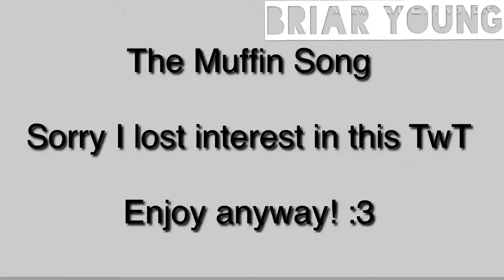The Muffin Song - Animatic (Not going to finish)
ACK

Here's a nice filler video TwT I promise a good meme is coming soon. It's going to have animation, be fully shaded and colored, etc.

  This is such a trashy video omg... I pictured this going smoother but eventually, I ran out of ideas :"D Sorry, Potato!

Plan - By Potato and Briar Young

Characters -
Briar (Persona) by Briar Young

Ayano Riosho (Persona) by Briar Young

Potato (Persona) by Potato

Animatic/Editing - Briar Young